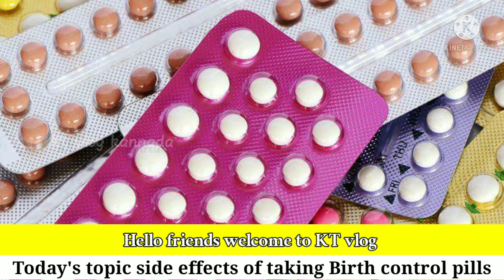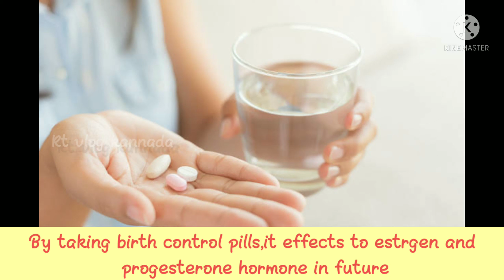Birth control pills/effects of birth control pills/side effects of birth contror tablets/pills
Hello friends welcome to KT vlog Kannada
In this video I'm going to explain about side effects of taking Birth control pills